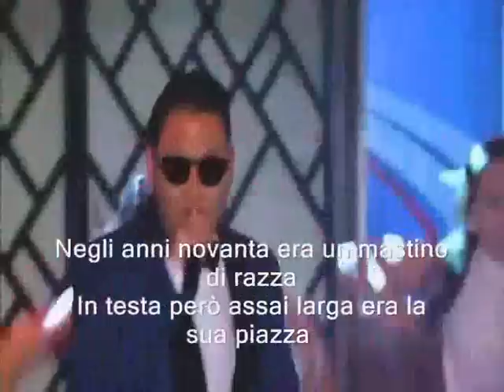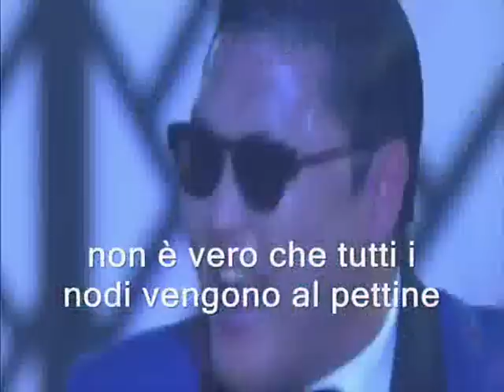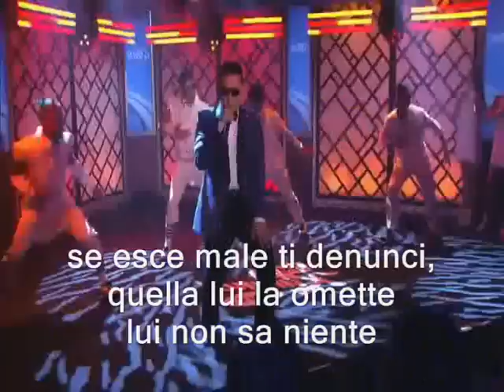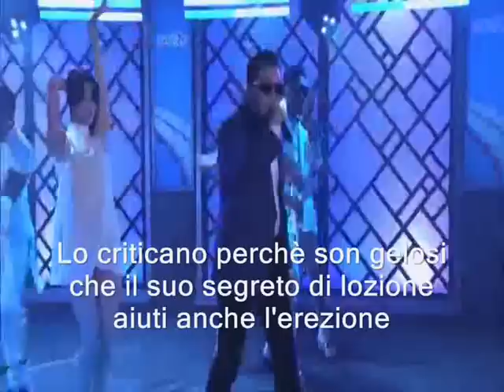Gangnam Style parodia "Conte hairstyle" - by Il Plin (RELOADED)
Svelato il segreto del tormentone coreano.
Il ragazzo è innamorato dell'Italia, del calcio, della Juve.
Di Antonio Conte.
Della sua acconciatura.
E della sua strana evoluzione.